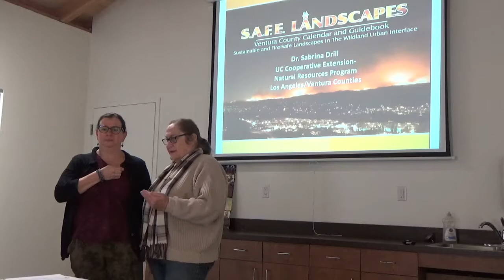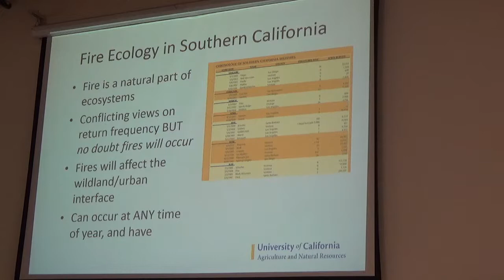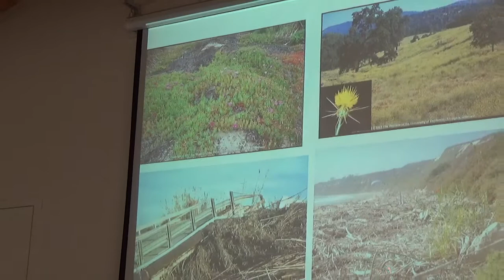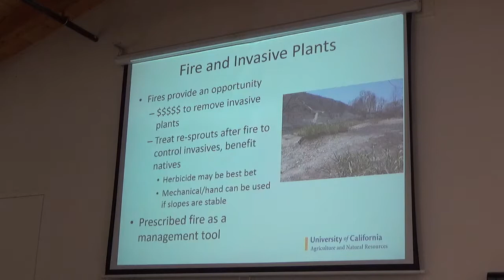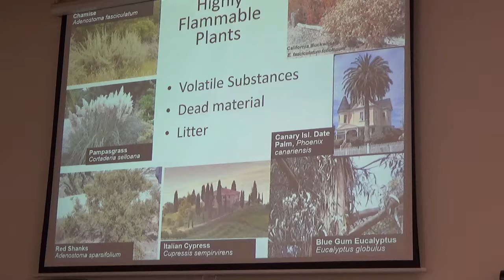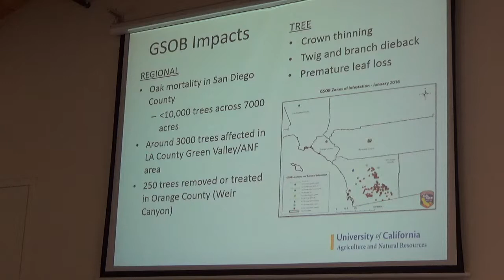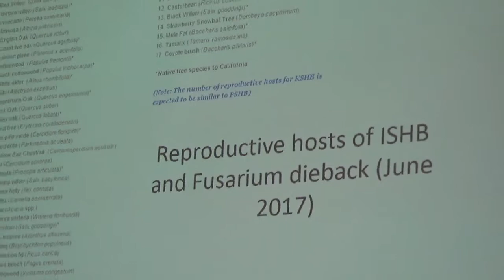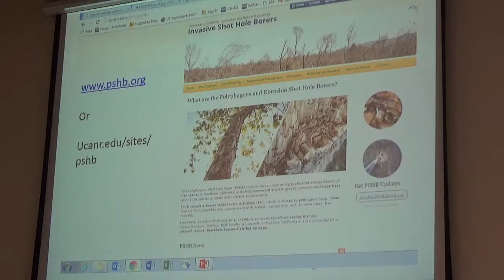Tipping the Scales – Invasive Species in Fire Preparation and Recovery, with Dr. Sabrina Drill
This presentation discusses exotic (non-native) plants, insect pests, and other invasive species and how they affect pre- and post-fire situations – and how fire preparation, suppression, and recovery can help or hinder the spread of invasives.

Also included in this session: a call for volunteers to help with Theodore Payne Foundation post-fire regeneration projects.

Sabrina Drill, PhD., is UC Cooperative Extension’s Natural Resources Advisor for Los Angeles and Ventura counties and Associate Director of the California Naturalist Program.

This was the final of the FREE LECTURE SERIES for those affected by the La Tuna Fire and those who serve that community.